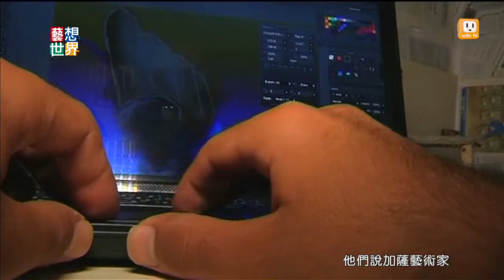20140827《藝想世界》巴勒斯坦藝術家 戰火煙硝化成受難者身影